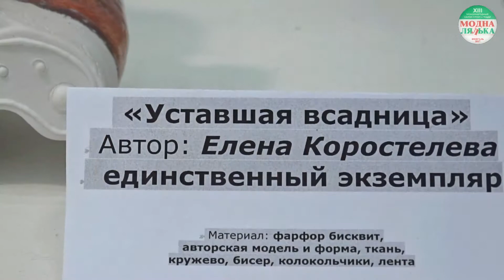XIII Выставка кукол "Модна Лялька". МВЦ, Киев, февраль 2017. FullHD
Краткий обзор по выставке "Модна Лялька" Февраль 2017